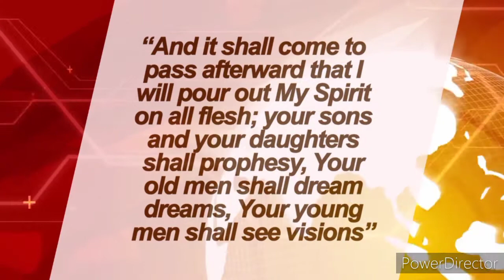THE ALTAR, THE PRIEST, THE MESSAGE AND THE FIRE ( Connect To Source By Pst Mark Miracle )